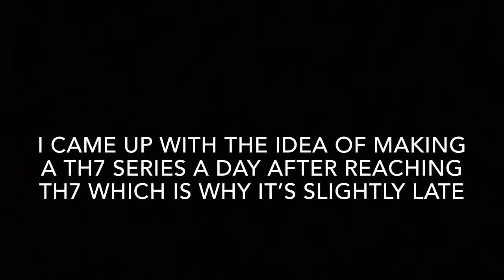Barbarian King Already! | TH7 Let’s Play - EP1 | Clash Of Clans